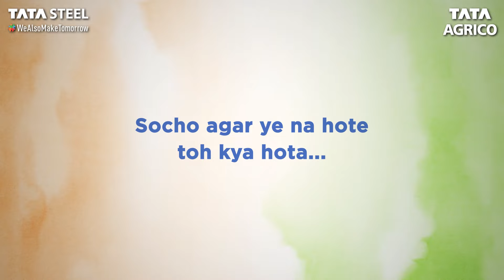Tata Agrico | Independence Day | Azadi Ka Amrit Mahotsav | Har Ghar Tiranga | Desh Ka Tool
Azadi Ka Amrit Mahotsav honours and commemorates India’s 75th year of Independence.
Today, let us together strengthen the ”Har Ghar Tiranga” movement.
Tata Agrico wishes everyone a very Happy Independence Day 🇮🇳